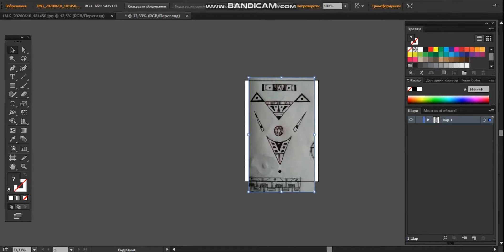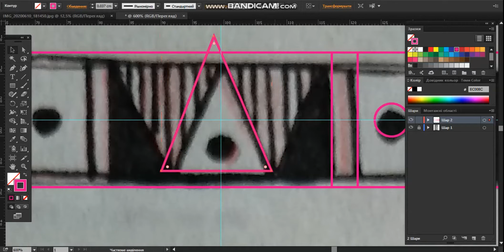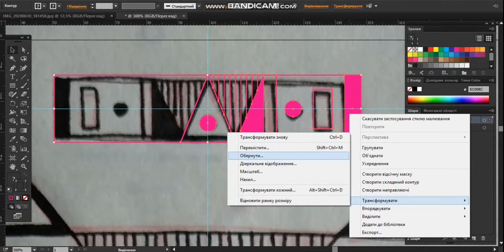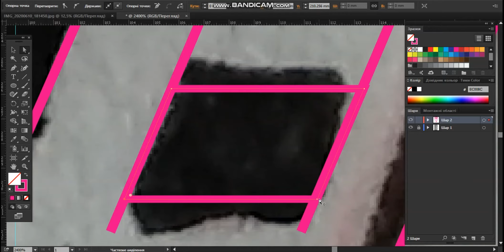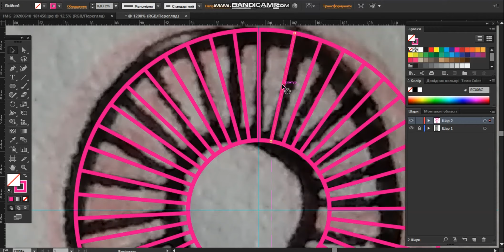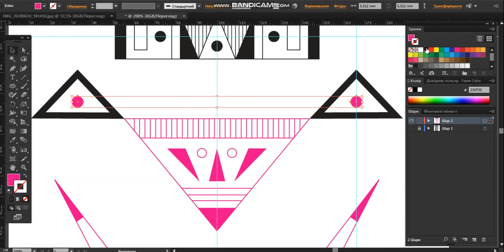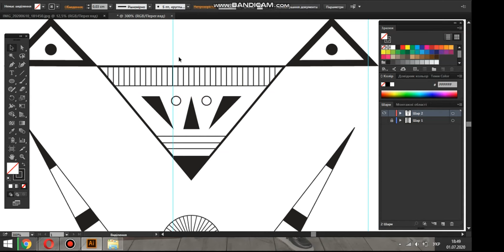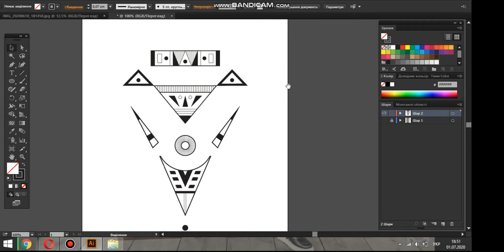Process of creating an ornamental tattoo sketch